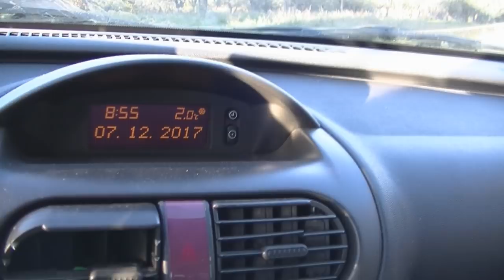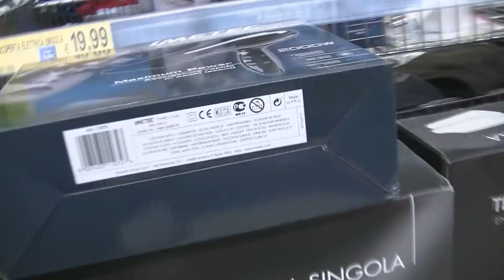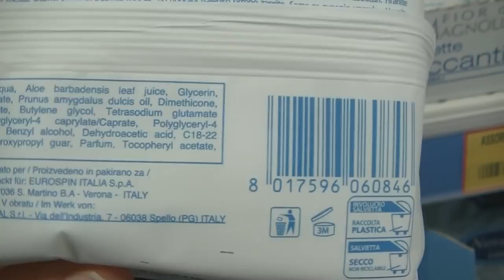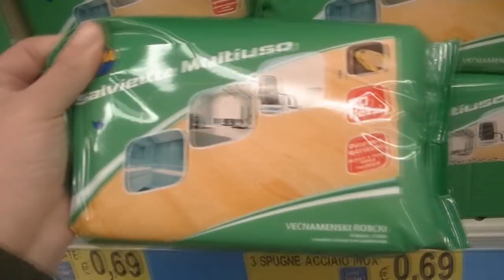Eurospin: Near,Fior di Magnolia,Profumi in promozione (dupe famosi) e VI RINGRAZIO! Vlogmas 7 dic 🎅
❤❤❤❤❤INFOBOX ❤❤❤❤❤

MY BEAUTY BOX
INCIVERDE15